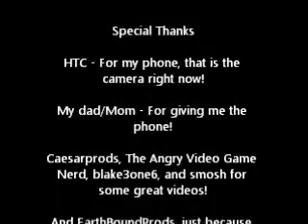Luke's Adventures Episode 1: The Creepy Clonetrooper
Kudos (Whatever THAT means) to blake3one6, Angry Video Game Nerd, smosh, and Caesarprods for some great videos!
This is my FIRST (Remember that word!) i repeat, FIRST Legomation, so please NO annoying "THIS SUCKS, YOU N00B!!!11!!1!1!!" Comments!